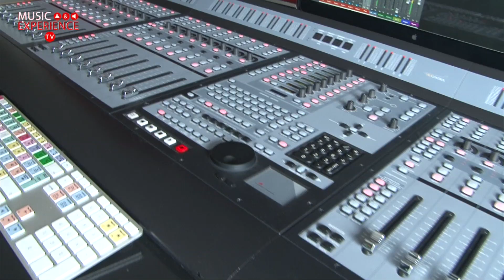Aimee - Omarm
Aimee zingt de prachtige cover van BLØF - Omarm